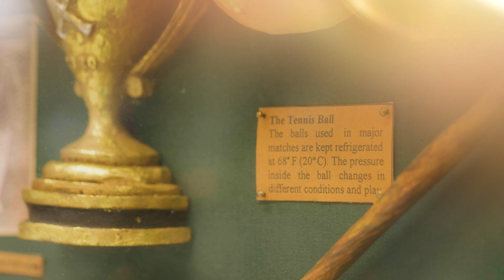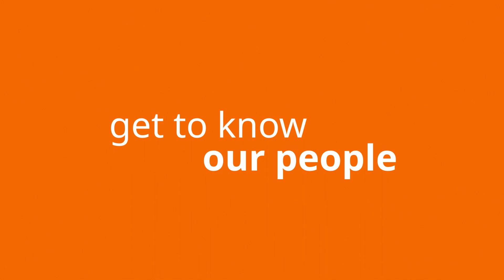Meet Marco | SEO Director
Here at Jellyfish, we know that our success boils down to our amazing people. Diverse backgrounds, expertise, and interests are what make our team so strong. Get to know some of our people and learn how their unique passions outside of the office drive success at work.